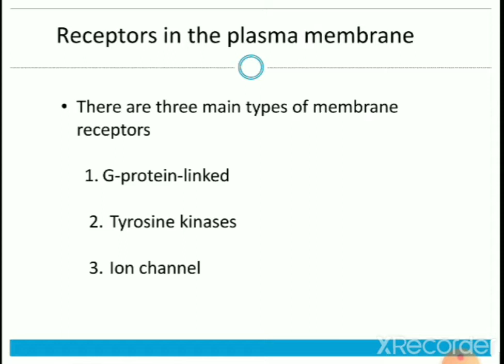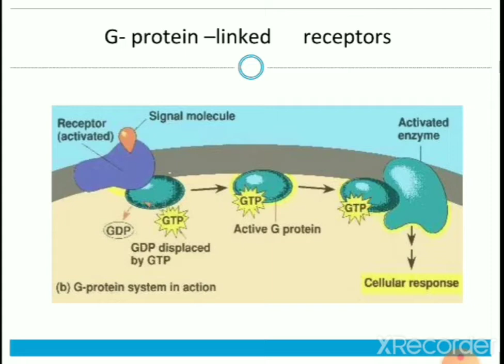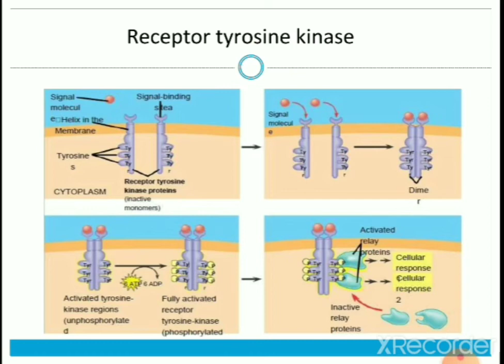Cell Communication Memberane receptors part-02, By- Mr. Suresh Ghritlahare